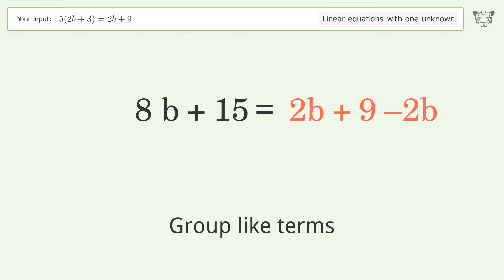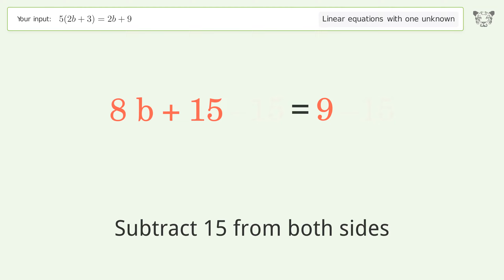Solve 5(2b+3)=2b+9: Linear Equation Video Solution | Tiger Algebra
Struggling with 5(2b+3)=2b+9? Watch our step-by-step video on Tiger Algebra to master this linear equation effortlessly.